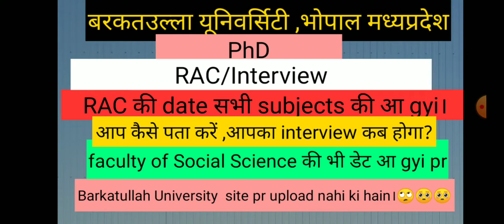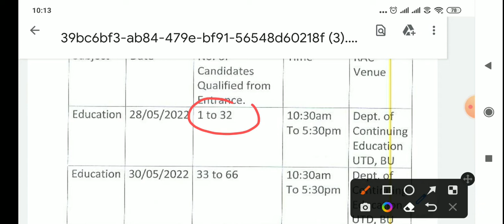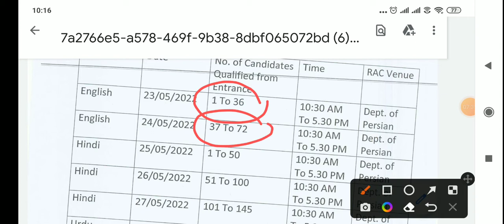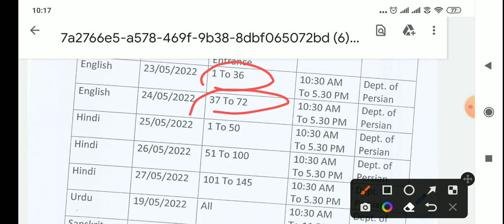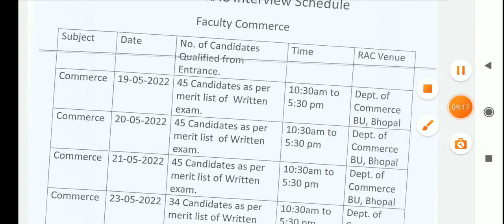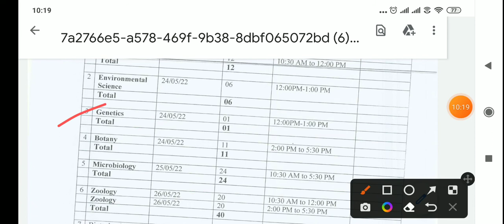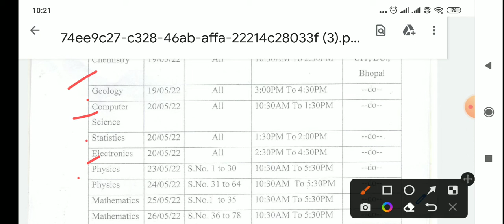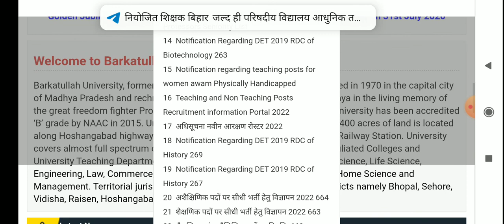faculty of social science ki date a chuki Rac ki, offline aai online nahi